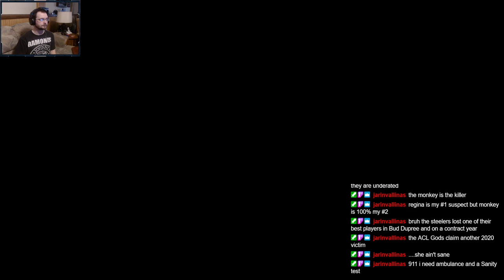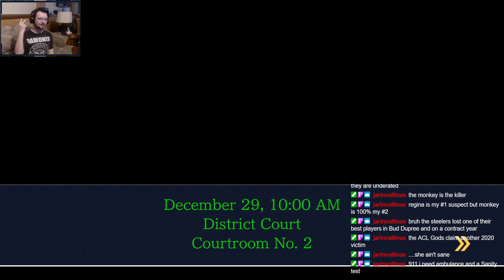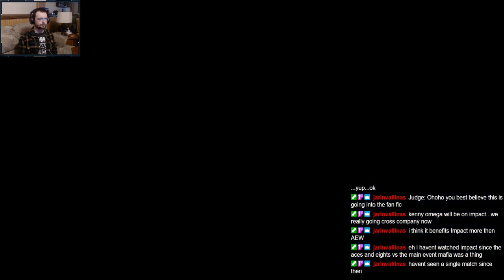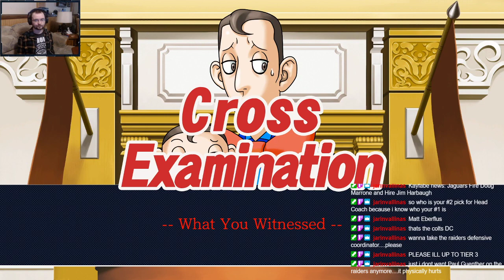Find Your Magic Phoenix | Phoenix Wright: Ace Attorney - Justice for All (Part 7)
A posh magic man accused of murder. Sounds about right to me. However, he is not what he seems.